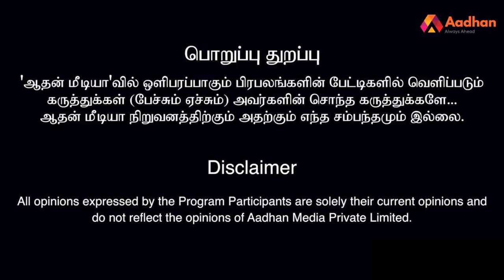வீரப்பன் மரணத்தில் மர்மம் | மர்மம் உடைக்கும் முகில் | சந்தனக்காட்டின் ரகசியங்கள் EP 01 | Mugil